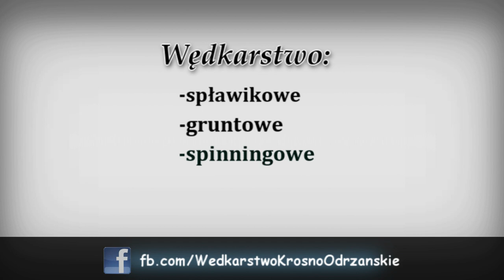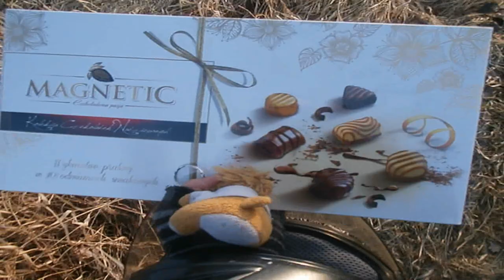Vlog #5 Rekonesans nad wodą i podziękowania za 1000 widzów!!!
Z całego serca chcieliśmy wam podziękować,że jest was już tylu,nigdy nie spodziewalibyśmy się,że w tak krótkim czasie osiągniemy tak dużą liczbę widzów.Dziękujemy wam za wszystko i prosimy wysyłajcie nam swoje zdjęcia z rybami(gatunek ryby,łowisko,waga i miara) a my z waszych zdjęć zrobimy filmik z okazami naszych widzów :D Pozdrawiamy i do zobaczenia nad wodą ;)